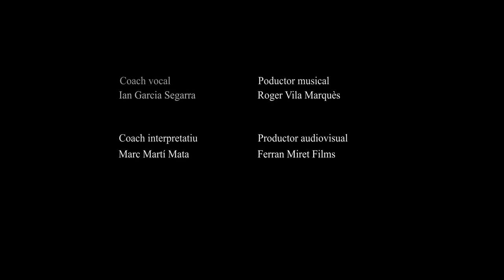Susana Guerrero- Mucho Mas Allá (Gisela/Frozen2)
No es la primera vez que vemos pasar a Susana por nuestra escuela ni estudio, y se nota, su control, técnica y gusto para cantar uno de los temas de mas dificultad vocal de este 2020 no nos han dejado indiferentes.
Da gusto trabajar con artistas con tanta pasión y talento.

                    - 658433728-